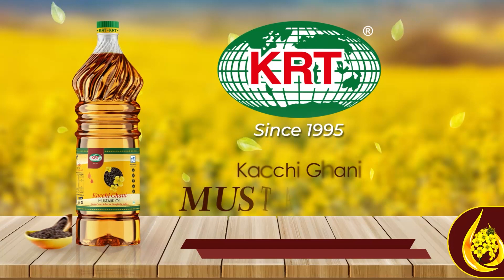Wild elephants released into the forest with the help of ‘Kunki’ elephant in Phansidewa (Bangla)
Wild elephants rescued and released into the forest with the help of ‘Kunki’ elephant in Phansidewa (Bangla)